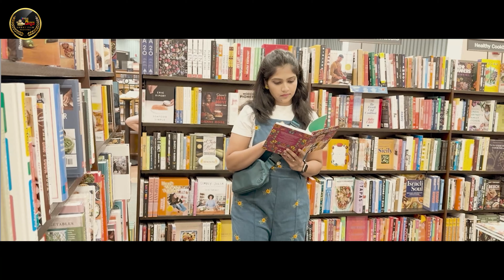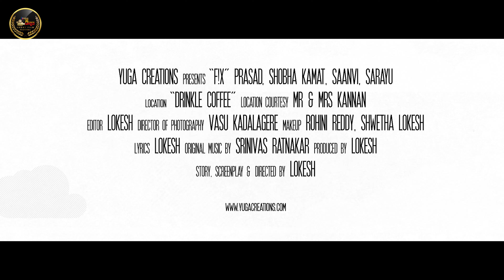FIX | Austin Texas, directed by Lokesh BS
Presenting 'FIX' from Austin, Texas, film by Lokesh BS. Best wishes from TKSFF! North American Kannadigas are excitedly anticipating this showcase.